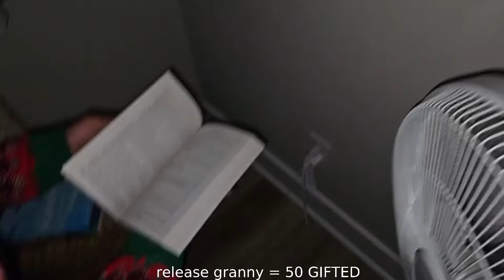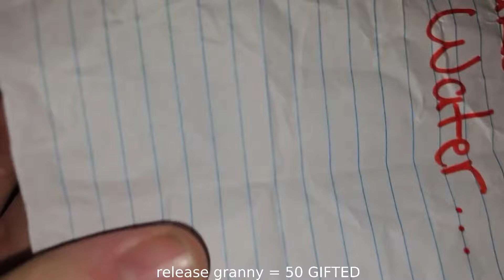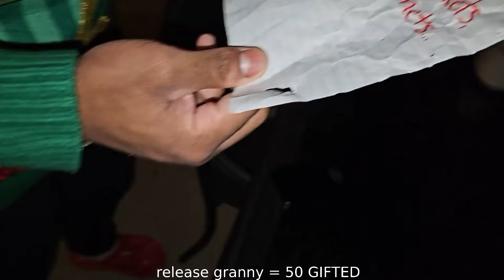“I Barely Made It Out Alive!”We Played GRANNY IRL….